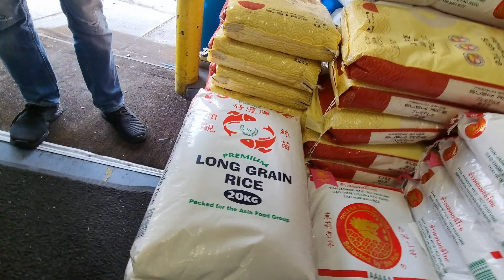4 Hours In Dublin🇮🇪 | Best Things To Do, Shopping And Eat Indian | That Dosa😥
4 Hours In Dublin🇮🇪 | Best Things To Do, Shopping And Eat Indian | That Dosa😥

Your Quaris:-
Ireland
Ireland country
Indians in Ireland
आयरलैंड
Ireland vlog
indian in Ireland dublin
Rent/accommodation
job's In Ireland